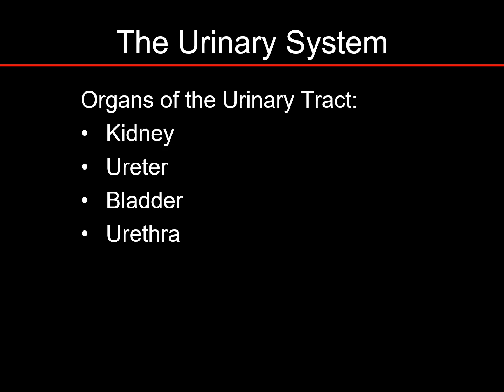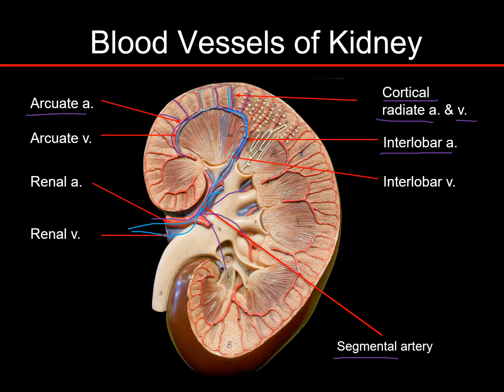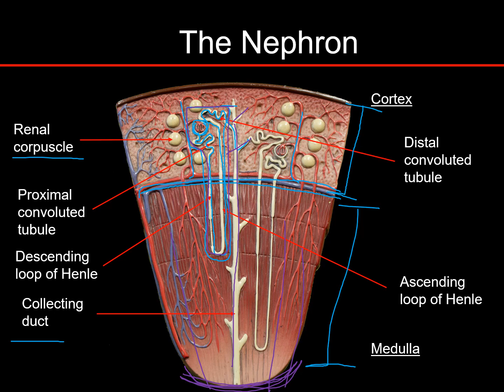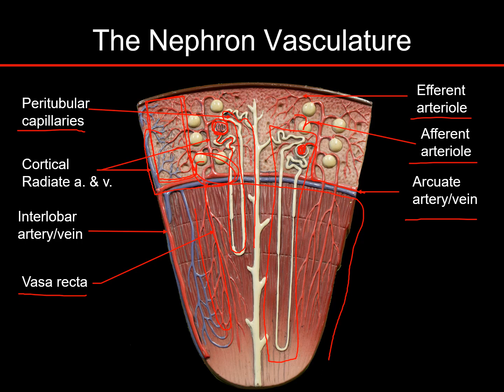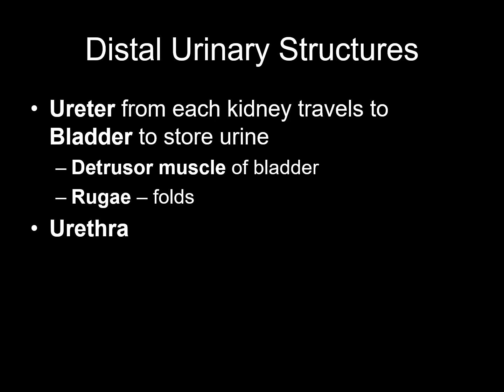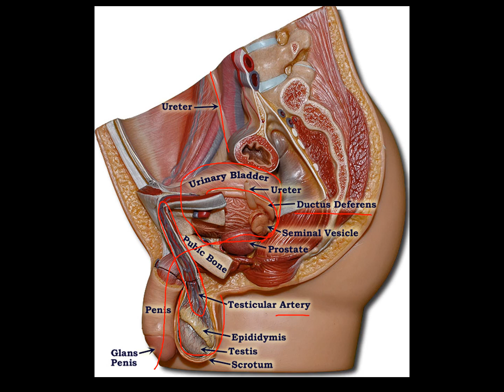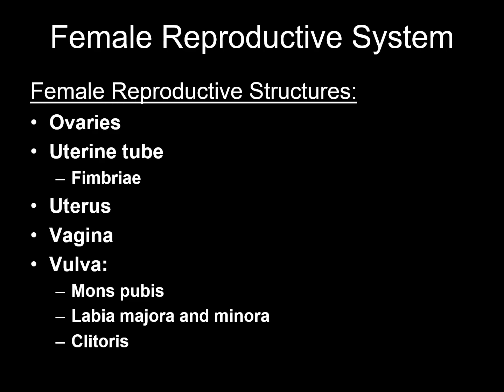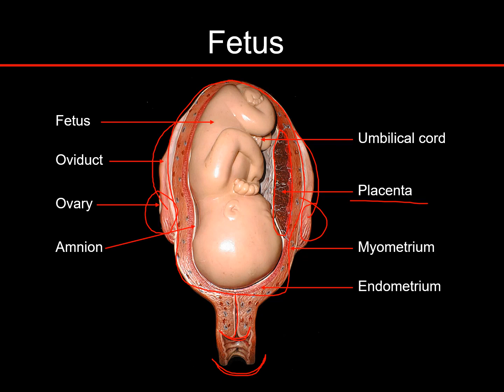Urinary and Reproductive Systems Lab Video